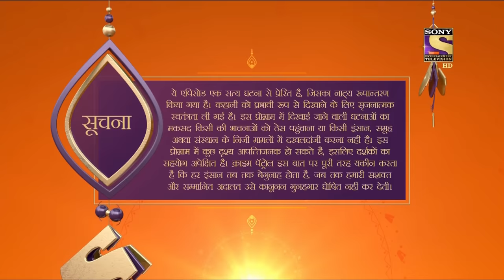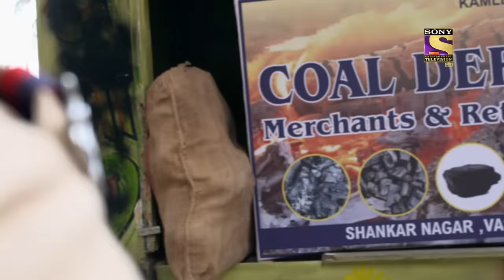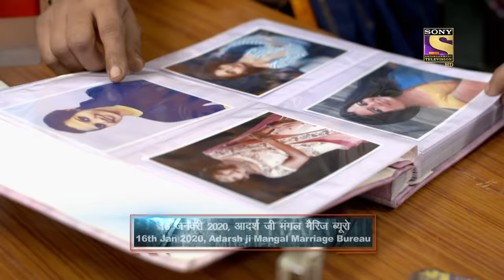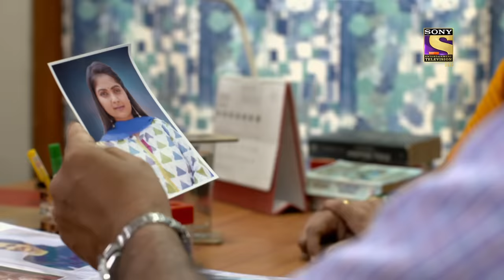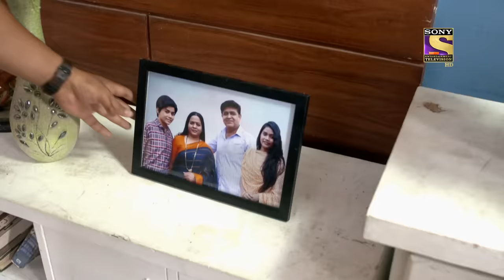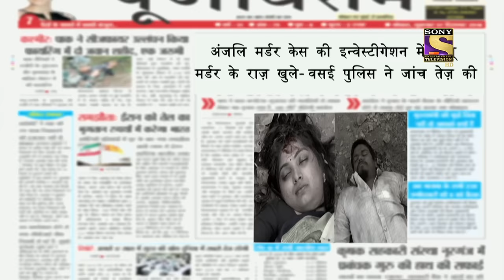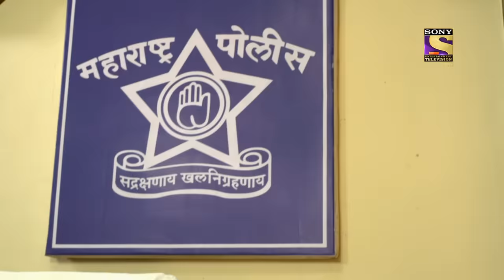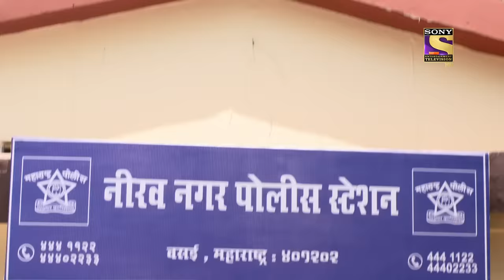Crime Patrol Satark Season 2 - Ep 390 - Full Episode - 12th April, 2021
Episode 390: Cold Cases
In one of the rarest cases found of a strange and weird marriage, the story begins, where police find Raju's body in the jungle. On the interrogating, Kamlesh Shinde tells that Mukesh might be the one behind but he wasn't the person. 2months later, a family came to see Anjali for marriage but on seeing her, they started criticizing her.

NetworkSETA man lands up at the local police station to file a missing person complaint about a woman named Pushpa Singh. The cops are taken aback to learn that she recently left her husband Lallan Singh to marry someone else. But neither Lallan nor her new husband has filed any missing complaint. Where has Pushpa disappeared?